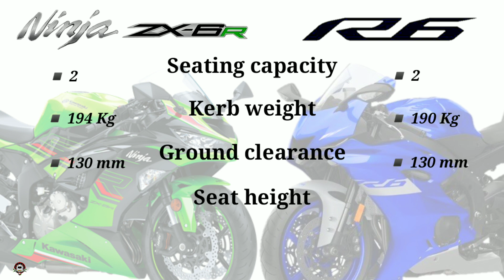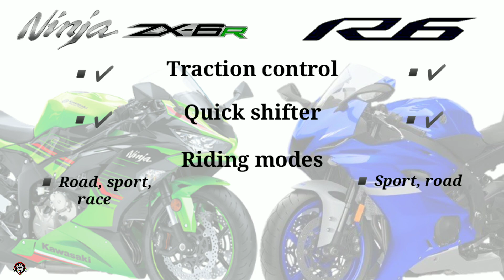KAWASAKI NINJA ZX-6R vs YAMAHA R6 SPECS COMPARISON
Kawasaki ninja zx-6r vs yamaha r6 specs comparison ay dito natin malalaman kung alin nga ba sa dalawa ang mas lamang at mas sulit pagdating sa mga specs. Tara at ating alamin.

0:00 - Intro
0:04 - Engine & Performance
0:48 - Electrical
1:17 - Dimension
1:57 - Fuel & Ignition
2:14 - Gear & Transmission
2:27 - Wheels & Tyres
2:55 - Safety & Security
3:29 - Console Features
3:52 - Chassis & Suspension
4:15 - Brake
4:27 - Features
4:43 - Colors
4:54 - Price